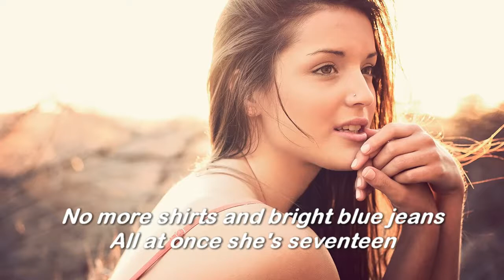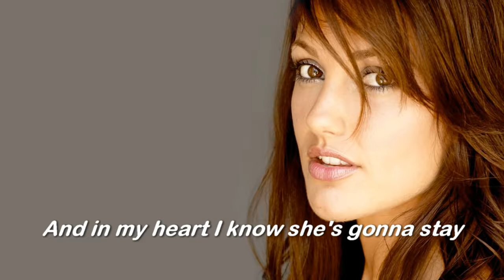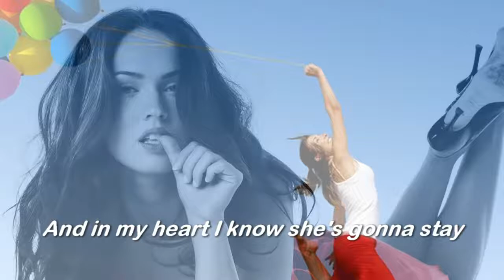Judy Judy Judy: Johnny Tillotson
Best for all love songs in 1963.
This article is about the 1950s and 1960s singer. For the former Archbishop, see John Tillotson.
Johnny Tillotson
Tillotson in 1965
Tillotson, c. 1965
Background information
Born April 20, 1938 (age 83)
Jacksonville, Florida, United States
Genres Country, pop
Occupation(s) Singer, songwriter
Years active 1957–present
Labels Cadence, London, Apex, MGM
Johnny Tillotson (born April 20, 1938 in Jacksonville, Florida, United States) is an American singer-songwriter.[1] He enjoyed his greatest success in the early 1960s, when he scored nine top-ten hits on the pop, country, and adult contemporary Billboard charts, including "Poetry in Motion" and the self-penned "It Keeps Right On a-Hurtin'" and "Without You".